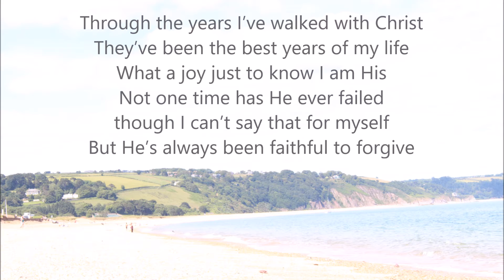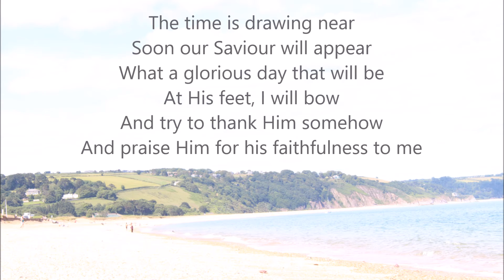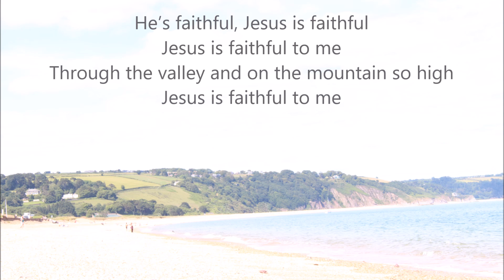Jesus is Faithful - sis. Brenda & Choir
He's faithful, Jesus is faithful.